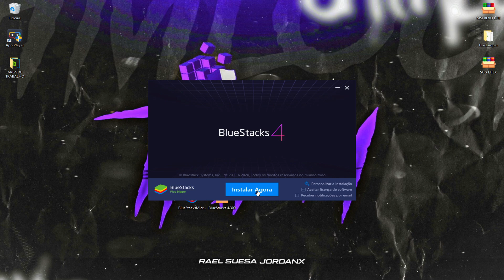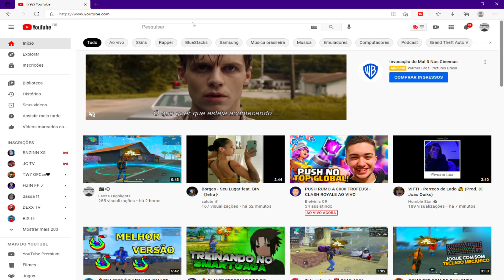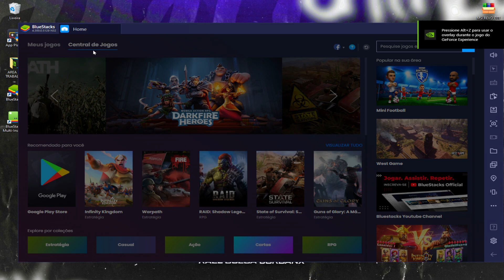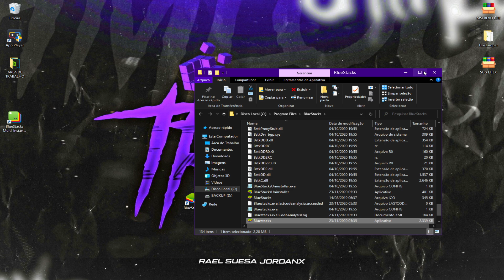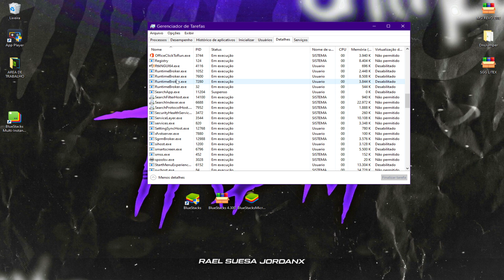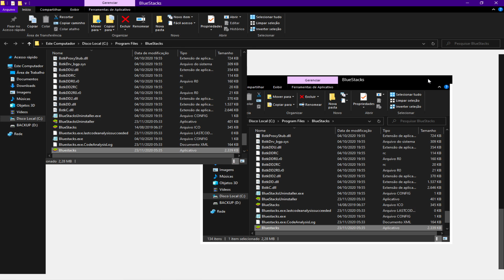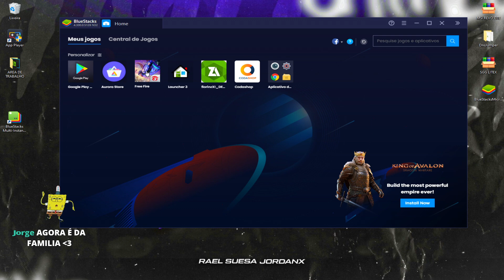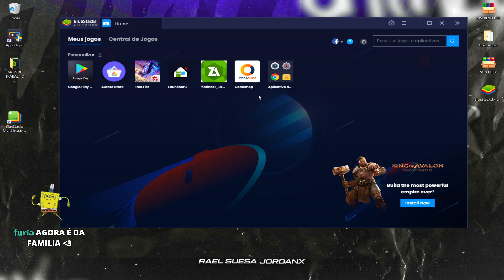SAIU A NOVA VERSÃO LITE DO BLUESTACKS!!! 4.300 ULTRA LITE PARA PC FRACO!!